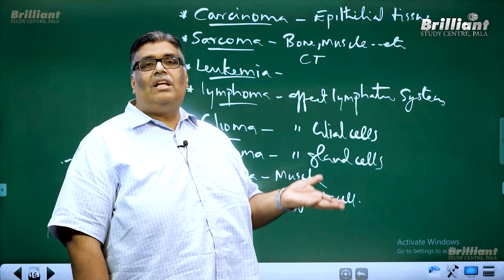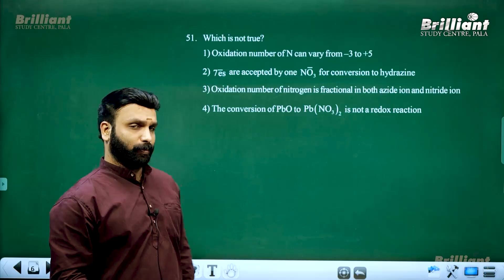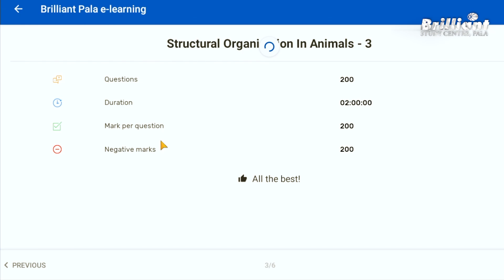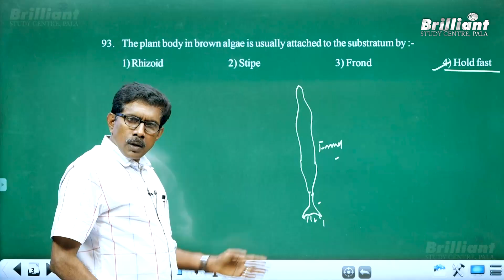BRILLIANT PALA'S NEET ONLINE REPEATERS 2026 NEW BATCH DATE?